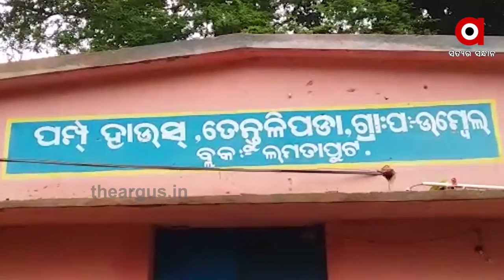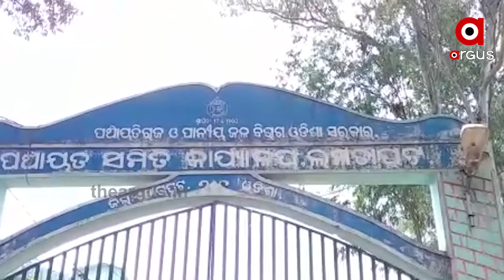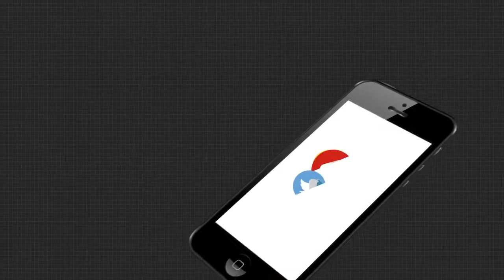ପାଣି ପାଇଁ ଡହଳବିକଳ....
ଲକ୍ଷ ଲକ୍ଷ ଟଙ୍କା ଧରି ପାଣିଟାଙ୍କି ନିର୍ମାଣ ହେଲା । ହେଲେ 3 ବର୍ଷ ବିତିଗଲା କାମ ସରିଲାନି କି. ଜଳ ଟୋପାଏ ପାଇଲେନି ଲୋକେ । କୋରାପୁଟ ଜିଲ୍ଲା ଲମତାପୁଟ ବ୍ଲକ ତେନ୍ତୁଳିପୋଡା ଗାଁରେ ପାନୀୟ ଜଳ ସମସ୍ୟା.